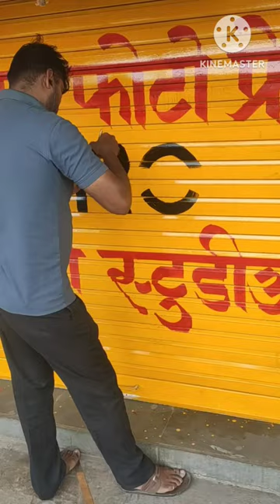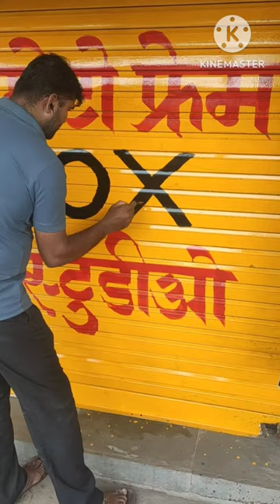painters art work